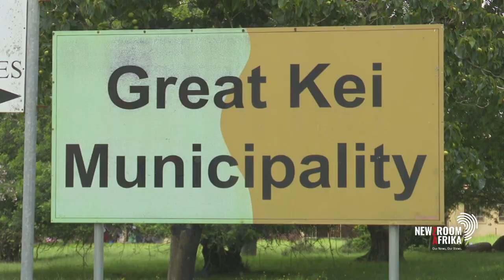13-year-old twin brothers drown at a neglected construction hole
13-year-old twin brothers have drowned at a neglected construction hole in Mooiplaas, in the Eastern Cape, following heavy rains. Their family is struggling to come to terms with the deaths and say they can't afford to bury them. The community says there are two quarries that have been left unattended.

Newzroom Afrika's Sipha Kema has more on the story.